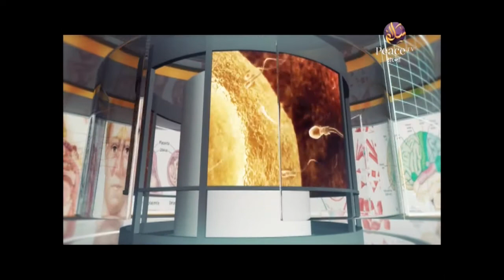আধুনিক বিজ্ঞান ও পবিত্র কুরআন┇শাইখ আহমাদুল্লাহ ত্রিশালী┇পর্ব ৫৯┇পিস টিভি বাংলা┇Shaikh Dr Ahmadullah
আধুনিক বিজ্ঞান ও পবিত্র কুরআন
পর্ব ৫৯
শাইখ আহমাদুল্লাহ ত্রিশালী

Adhunik Biggan O Pobitro Quran
Episode 59

কুরআন হচ্ছে শেষ ওহী এবং একটি প্রমাণ, যা শুধু চৌদ্দশত বৎসর আগের আরবদের জন্য নয়, আজকের বিজ্ঞানীদের জন্যও। যারা বিংশ শতাব্দীতে বাস করছে-যা খুব শীগগিরই একবিংশ শতাব্দী হয়ে যাবে, তাদের জন্য কুরআনের সবচেয়ে উল্লেখযোগ্য বৈশিষ্ট্য হয়তোবা এটা যে, আধুনিক বিজ্ঞানের অধিকাংশ আবিষ্কার ও কুরআন পরস্পর সঙ্গতিপূর্ণ, এবং কোন কোন ক্ষেত্রে আগের ধারণাকৃত বহু বিষয় গত বিশ বৎসরে আবিষ্কৃত হয়েছে। এ বিষয়ে অগ্রণী পশ্চিমা বিজ্ঞানীদের মধ্যে অন্যতম হচ্ছেন মরিস বুকাইলী, যিনি গভীর অধ্যয়নের ফলস্বরূপ ‘বাইবেল, কুরআন ও বিজ্ঞান’ নামক একটি বই লিখেছেন। এ বইয়ে তিনি প্রাকৃতিক ও বৈজ্ঞানিক বিষয়ে প্রাপ্ত বাইবেল ও কুরআনের বক্তব্য তুলনা করেছেন। বিচার-বিশ্লেষণের পরে তাঁর সিদ্ধান্ত হচ্ছে:

“পূর্ববর্তী দুটি ঐশীবাণী অর্থাৎ তাওরাত ও ইঞ্জিলের পর কুরআন অবতীর্ণ হয়। কুরআনের বাণীসমূহ যে শুধুমাত্র স্ববিরোধিতা থেকেই মুক্ত তা নয়, বাইবেলের মত এতে মানুষের কোন হস্তক্ষেপের প্রমাণ নেই। কেউ যদি নিরপেক্ষভাবে এবং বৈজ্ঞানিক বিচার বিশ্লেষণের মাধ্যমে এর বক্তব্যসমূহ পরীক্ষা-নিরীক্ষা করে দেখতে চায়, তাহলে দেখতে পাবে যে তা আধুনিক বৈজ্ঞানিক তথ্যের সাথে সামঞ্জস্যপূর্ণ। তদুপরি বিজ্ঞান সংশ্লিষ্ট বক্তব্য ও বাণী সেখানে রয়েছে। তারপরও এটা অচিন্তনীয় যে মুহাম্মাদের সময়ের একজন মানুষ এর রচয়িতা হতে পারে।
এতকাল যাবত যে সব আয়াতের বক্তব্য ব্যাখ্যা করা সম্ভব হচ্ছিল না, আধুনিক বৈজ্ঞানিক জ্ঞান আমাদেরকে সে সবের অর্থ বোঝার ব্যাপারে সাহায্য করেছে। একই বিষয়ে বাইবেল ও কুরআনের বক্তব্যের তুলনা করলে কিছু মৌলিক পার্থক্য ধরা পড়ে। বাইবেলের বর্ণনা যেখানে বৈজ্ঞানিকভাবে অগ্রহণযোগ্য, সেখানে কুরআনের বর্ণনা আধুনিক বিজ্ঞানের সাহায্যে প্রাপ্ত জ্ঞান ও তথ্যের আলোকে সঙ্গতিপূর্ণ। উদাহরণ হিসাবে সৃষ্টিতত্ত্ব ও মহাপ্লাবনের বিষয নেওয়া যেতে পারে। ইহুদীদের মিসর-ত্যাগের ঘটনার বর্ণনায় কুরআন বাইবেলের সম্পূরক। যেমন প্রত্নতাত্ত্বিক আবিষ্কারে দেখা গেছে, মূসার আমলকে চিহ্নিত করা যায় এমন সব নিদর্শন কুরআন ও বাইবেলের বর্ণনার মিল প্রমাণ করছে। এছাড়া অন্য সব বিষয়ে এই দুই গ্রন্থের পার্থক্য বিরাট। যা আসলে এতদিন যাবত মুহাম্মাদ সম্পর্কে চলে আসা এই অভিযোগকেই খণ্ডন করছে যে তিনি কুরআন রচনা করেছেন বাইবেল থেকে নকল করে, কোন প্রমাণ দেওয়া ছাড়াই এসব অভিযোগ করা হতো।

মুহাম্মাদের আমলের জ্ঞানের উৎকর্ষতার আলোকে এটা ধারণাতীত যে কুরআনের বিজ্ঞান সম্পর্কিত বক্তব্য কোন মানুষের করা। সুতরাং এটা স্বীকার করে নেওয়া অত্যন্ত যথাযথ যে কুরআন শুধু অবতীর্ণ কিতাব নয়, বরং এর সঠিকত্বের নিশ্চয়তার জন্য এবং এতে বর্ণিত বৈজ্ঞানিক তথ্যের জন্য একে বিশেষ মর্যাদার স্থান দেওয়া উচিত, কারণ কুরআনের অধ্যয়ন ও পর্যালোচনা একথাই প্রমাণ করে যে এর কোন মানবিক ব্যাখ্যা অসম্ভব।”

চ্যানেলের লিঙ্কঃ goo.gl/XinjX7

Dr. Zakir Naik, Dr. Zakir Naik Bangla, Zakir Naik Bangla, Zakir Naik Bangla Lecture, Zakir Naik Bangla Answer \u0026 Question, Zakir Naik Answer Question, Zakir Naik Bengali Islamic Lecture,
ustad nouman ali khan,noman ali khan, nouman ali khan bangla dubbing, bangla dubbing nouman ali khan, islamic radio bangla, bangla islamic radio, ustadh nouman ali kha,
Best islamic lecture, Islam, best quran recitation, Best Islamic Lecture , Muslim Terrorists, yeshiva, Peace, Quran, Muhammad,
বনী ইসরাইল – কুরআনের কথা | আধুনিক বিজ্ঞান ও পবিত্র কুরআন | BD Islamic Online Media
ডাঃ. জাকির নায়েক বাংলা কুরআন ও আধুনিক বিজ্ঞান।
QUR'AN AND MODERN SCIENCE COMPATIBLE OR INCOMPATIBLE | LECTURE + Q & A | DR ZAKIR NAIK
মেঘের ওজন ┇ কুরআন ও আধুনিক বিজ্ঞান ┇ LearnQuran.net
কুরআন ও আধুনিক বিজ্ঞান সামঞ্জস্যপূর্ণ না অসামঞ্জস্যপূর্ণ বাংলা । ডঃ জাকির নায়েক।
Bangla Waz by Shaikh Dr Ahmadullah Trishali | Free Bangla Waz | Islamic Jalsa Bangla | Islamic Waz
Bangla Waz Jomiyote Ahle Hadis Waj Mahfil 2017 by Dr Ahmadullah Trishali New Bangla Waz
যুব সমাজের নৈতিক অবক্ষয়। অধ্যাপক ড. আহমাদুল্লাহ ত্রিশালী। Dr. Ahmadullah trishali. Shubbanbd
Bangla Waz Shirk O Bidat by Dr Ahmadullah Trishali - New Bangla Waz
88 Bangla Waj Islami Sommelon 2015 by Dr Ahmadullah Trishali
217B Bangla Waj Suritola Waj Mahfil 2016 Part 5B by Ahmadullah Trishali
DR AHMADULLAH TRISHALI WAJ
ভিডিওটি দেখে অবশ্যই তাওবা করবেন ইনশাআল্লাহ। আল্লাহর ক্ষমা ও আপনার তওবা mufti amir hamza razzak bin
রাসূলকে(সা.) ভালবাসার প্রমান: শাইখ ড. আহমাদুল্লাহ ত্রিশালি(Dr. Ahmadullah Trishali)
Islamic Question u0026 Answer by Dr Ahmadullah Trishali
Quran And Scince Ahmadullah Trishali Gagipur dawatulislambd com 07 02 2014
Amader Jubo Somaz by Dr Ahmadullah Trishali Peace tv Bangla
অসাধারন ফজিলত সুরা ইখলাস, বাক্বারা, আল ইমরান, মুলক আয়াতুল কুরসি। Sheikh